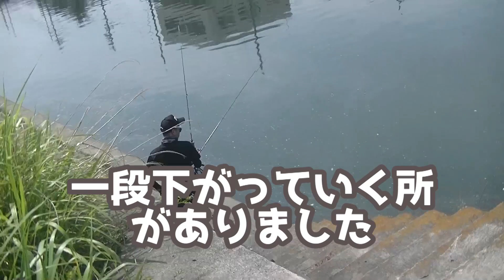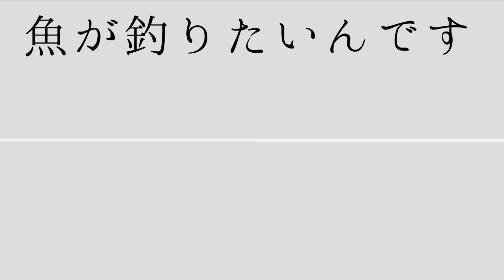こんなところで？街中の川でまさかの大物が!?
魚が釣れないイチロウが、
簡単に釣れる釣りがあるという情報を聞きつけて
リアクションバイトしたところ・・・

使用ロッド：オーシャンゲートメバル76L
使用ルアー：バギースピナー
使用ネット：スーパートリックスターネット280